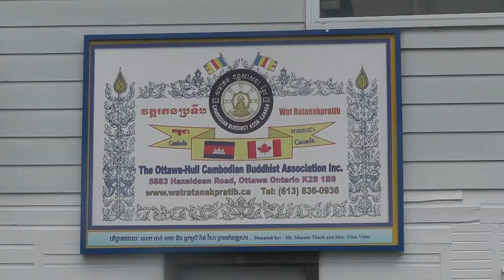Rath's retreat-a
On A 15-day retreat (03-18 August, 2012) in practicing meditation to realize the truth of nature and a understanding of the meaning of life.
One of the activities is Walking medition and to gain life subtanscence is to go on Alms rounds in public.